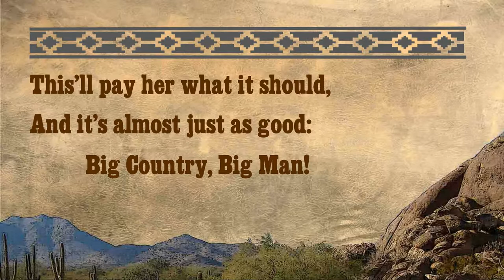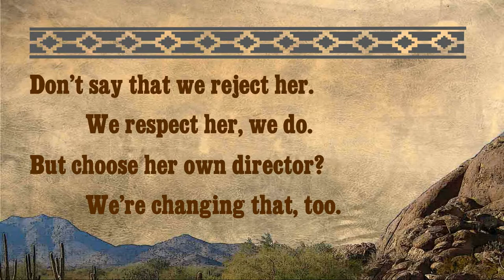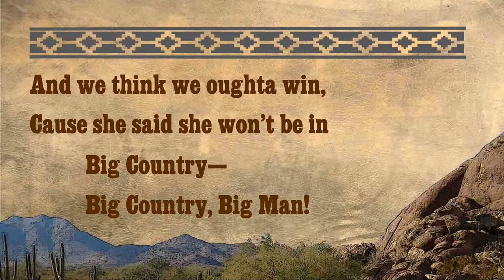Karaoke: Big Country, Big Man (Parker v Twentieth-Century Fox Film Corp)